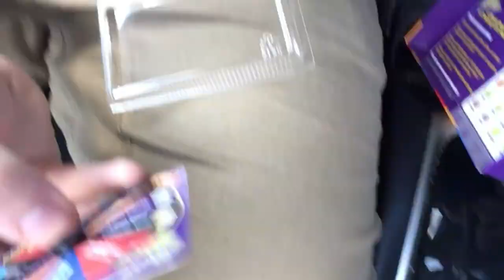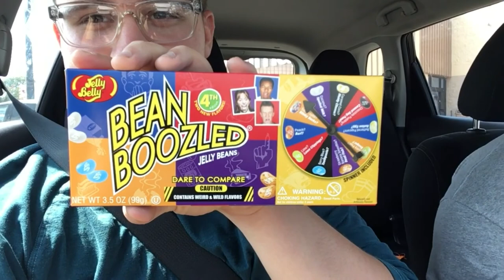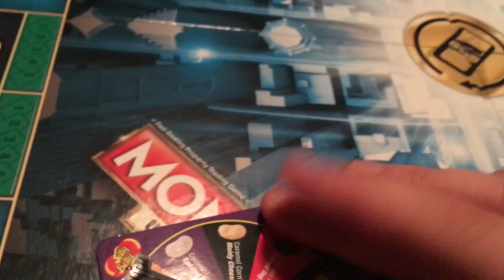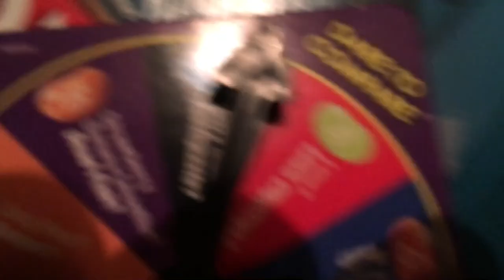WE TRY BEANBOOZLED! VinLogs #1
TODAY WE TRY BEANBOOZLED! IT ALL WORKS OUT FINE! (MAYBE)